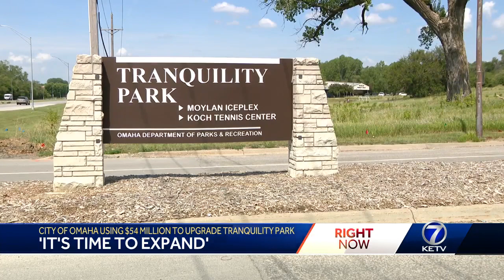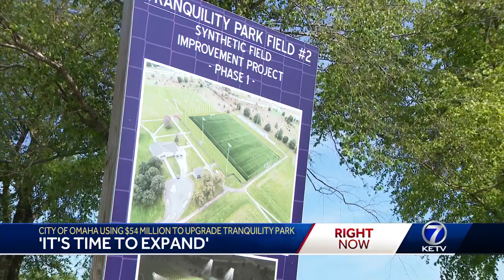City of Omaha using $54 million to upgrade Tranquility Park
Omaha is investing more than $50 million to upgrade a city park and create a premier youth multi-sport complex.